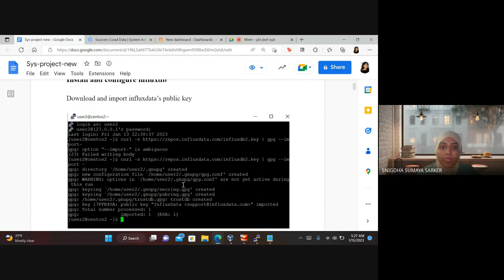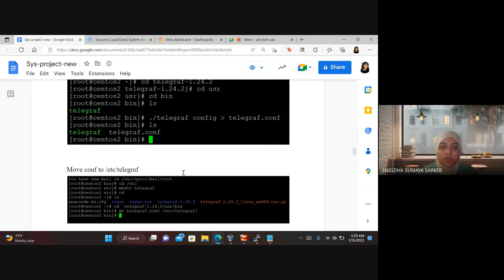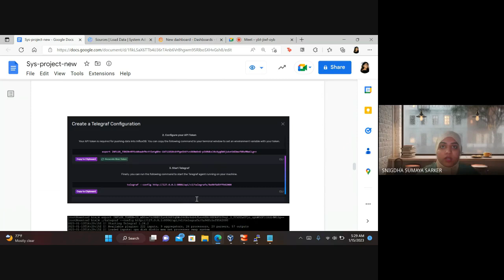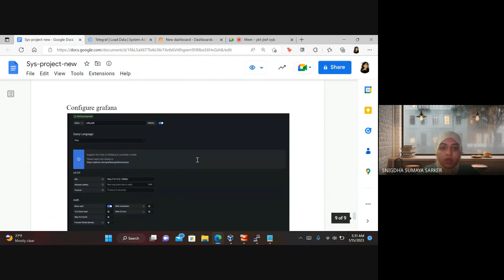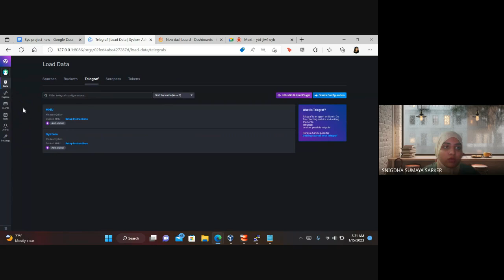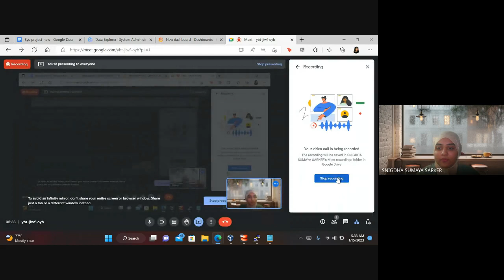Install and configure influxdb, telegraf, grafana